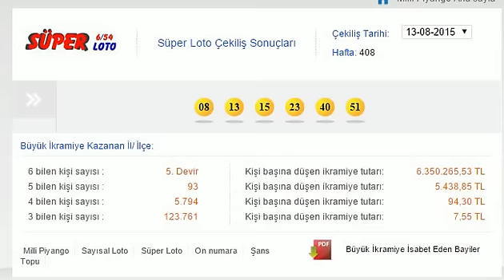süper loto sonuçları bugün 13.08.2015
süper loto